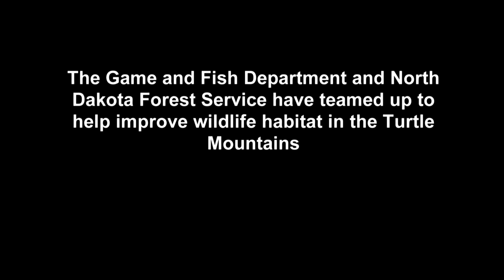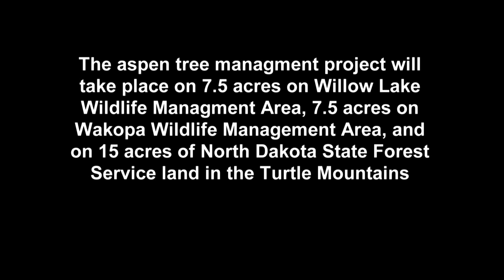Aspen Tree Management - NDGNF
The Game and Fish Department and North Dakota Forest Service have teamed up to help improve wildlife habitat in the Turtle Mountains. Mike Anderson explains in this week’s segment of North Dakota Outdoors.